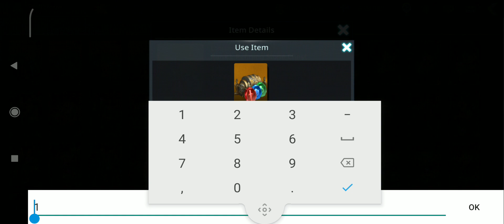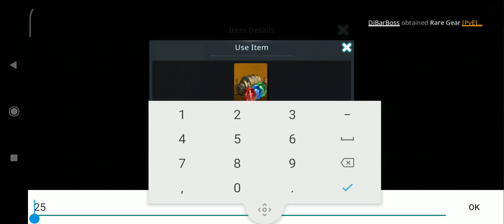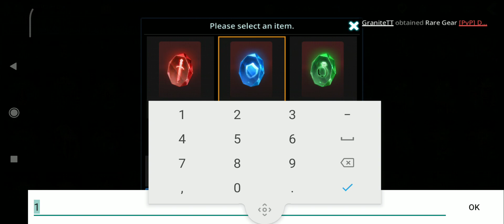Darkness Rises Assassin, Mage & Warrior PvP Gameplay